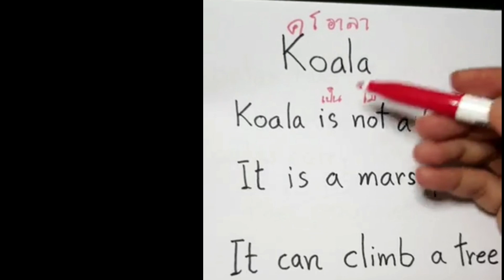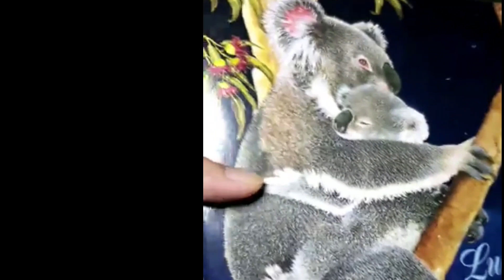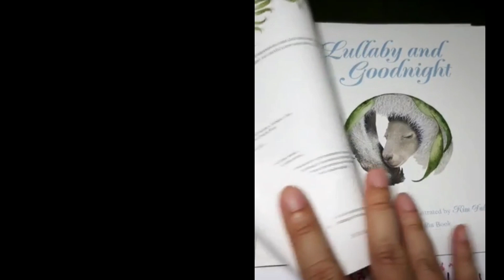Day 24 ฝึกอ่านและแปลเป็นภาษาไทย | ภาษาอังกฤษพื้นฐาน | เรียนง่ายภาษาอังกฤษ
คลิปนี้จะมาเรียนเกี่ยวกับโคล่าคำศัพท์ทั่วไปเกี่ยวกับการบรรยายสัตว์คำศัพท์ใหม่ๆการฝึกสะกดคำและก็ฝึกแปลงนะคะ